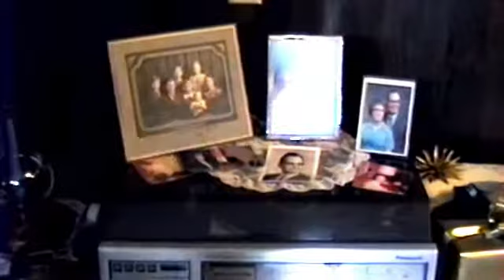Arthur 50th Wedding Anniversary Celebration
Grandma and Grandpa Arthur celebrated 50 years of Marriage.